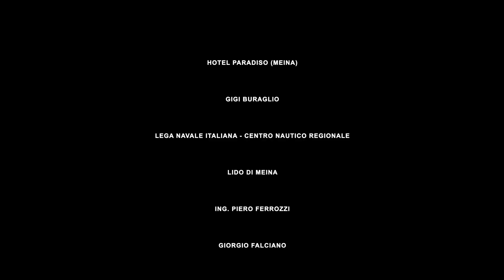Meina - Il lago dal cielo - Lago Maggiore ITALY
Il nostro viaggio a Meina, un incantevole paese del Lago Maggiore.
Our trip to Meina, a lovely town on the Lake Maggiore for your italian holidays.

Filmato di proprietà del Comune di Meina.

Shooting: GoPro 4 + Drone Dji Phantom 2+ with Zenmuse 3 axis gimbal
Timelapse: Canon 5DmkIII + Nikon D3 + Nikon & Canon lenses + Manfrotto tripods
Editing: Apple FCP7
Color correction: Adobe AE + Photoshop